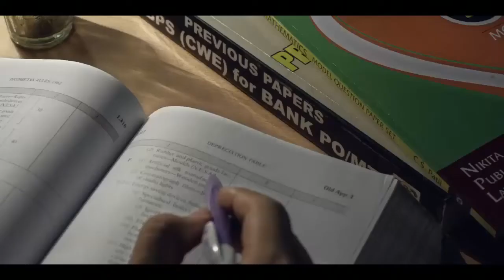KLiC Tally EN